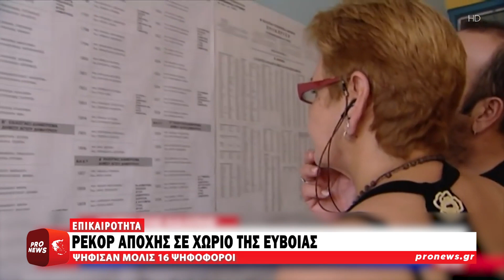Εύβοια: Σε αυτό το χωριό σημειώθηκε ρεκόρ αποχής – Ψήφισαν 16 από τους 199